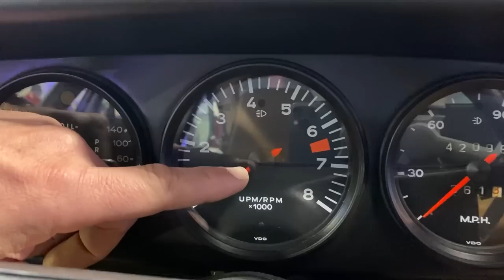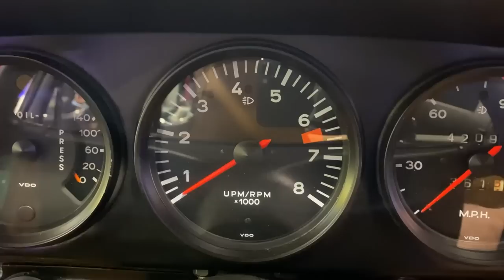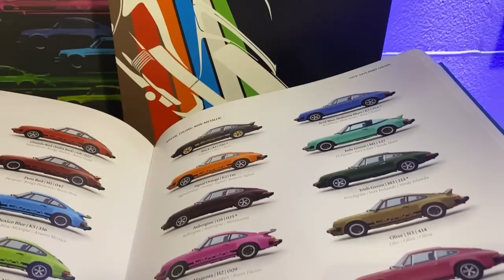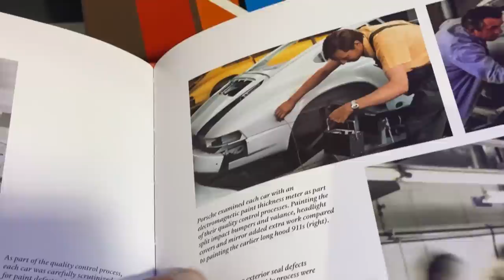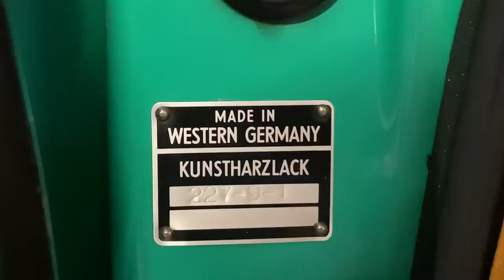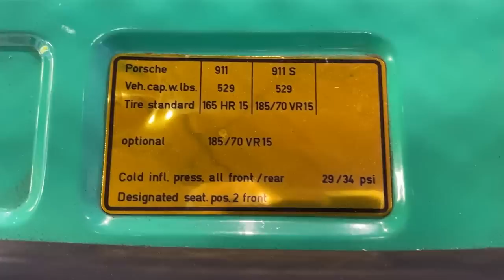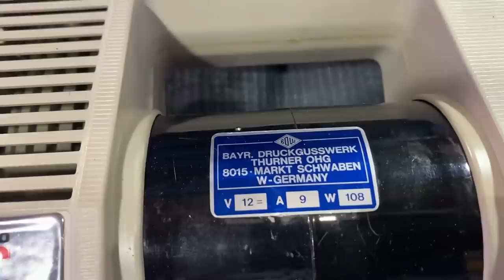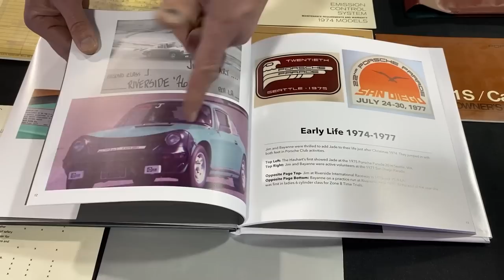1974-77 Porsche 911: Everything you need to know about the ‘mid-years’ | PCA Spotlight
Starting for the 1974 model year, the Porsche 911 received the most significant update since it was introduced in 1964. This was the start of the G-body cars that Porsche produced through 1989. These first-generation G-bodies were produced until 1977. Often referred to as "Mid-Year" 911s, they got a bad rap due to engines that experienced problems due to new emissions equipment, but today, they're coming into their own. Watch this video for an in-depth overview of the Mid-Year 911s (and the four-cylinder 912E).

1:08 - Introduction of models in video
3:35 - Overview of 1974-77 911 models with changes by year
9:35 - changes from 1974 to 1976
16:50 - 912E Overview
18:47 - Common 1980s & 1990s era mods done to mid-year 911s
19:57 - Engines and common in-period engine issues
26:00 - Mechanical differences between model years
27:53 - 912E engine
29:08 - Colors and paint
36:14 - Metallic colors and paint
37:34 - Verifying a mid-year 911 using the VIN
40:47 - Accessories and documentation
48:53 - Special editions

Video produced by Michael Johnson